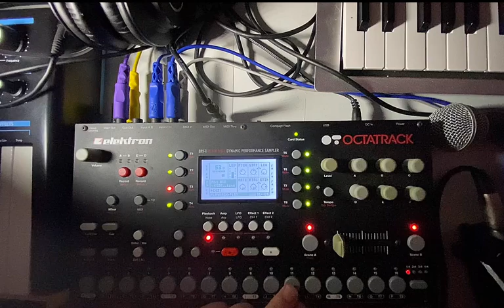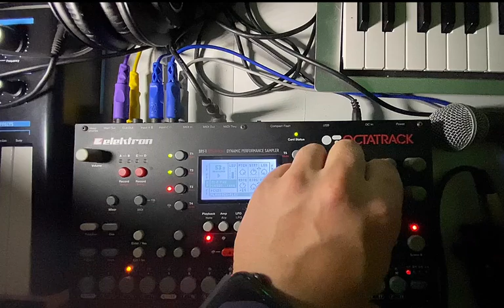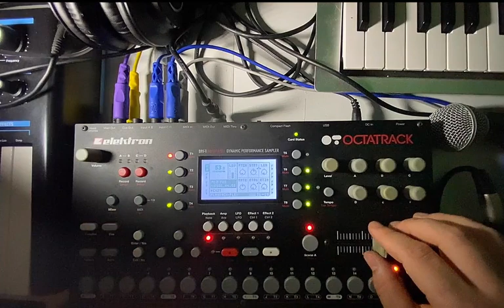Making ambient music with samples – Elektron Octatrack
Using 1 random sample on each track, I try to make an ambient song from scratch without stopping, using a number of nifty lil tricks n making a few blunders along the way.

the OT is like oven mits you can use to handle hot samples, distort, warp, playback and mold in your hands like play dough. Nothing quite like the tactile tangibility of electronic music through an instrument like this!!!